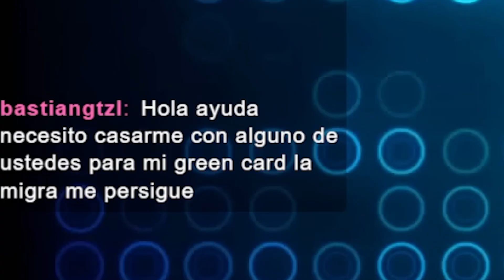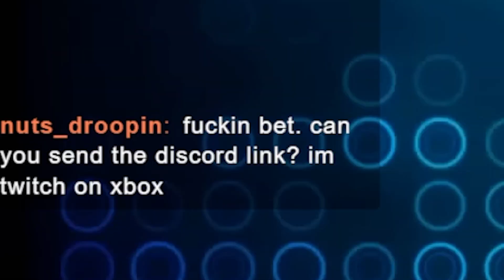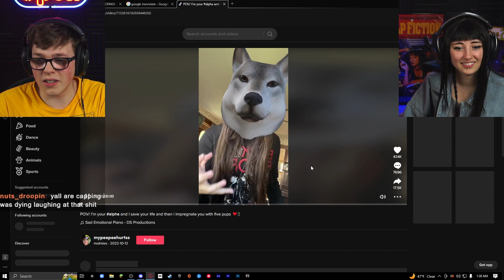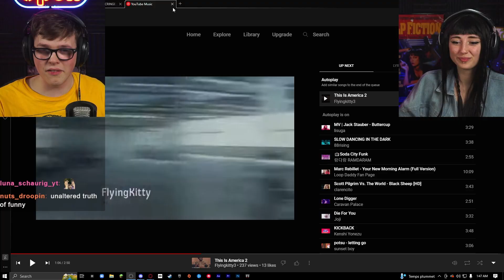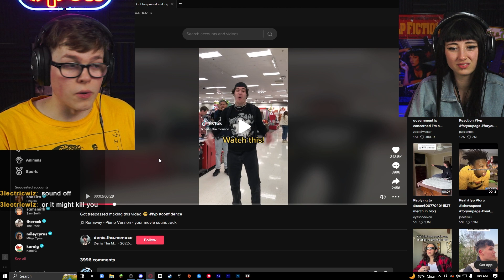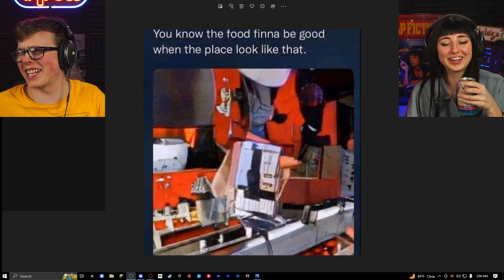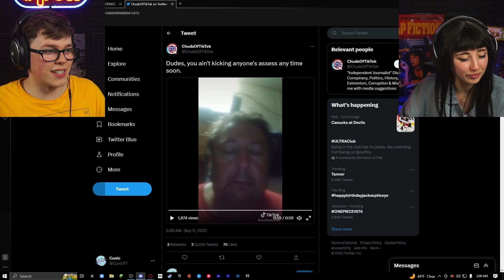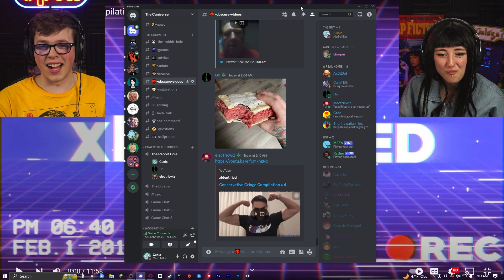YOU CRINGE, YOU DRINK (Meeting My Cringiest Viewer)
Hey, everybody! Thank you all so much for watching!

This one took a while to make! Sorry about that.
But if you'd like to join in on the fun, follow me on

If you have anything you'd like to see further,

If you want to talk to anyone else in the community,
why don't you think about joining the channels Discord

My Equipment -

Audio Interface
Capture card

NOTE (FULL DISCLOSURE): If you purchase an item
referral fee.